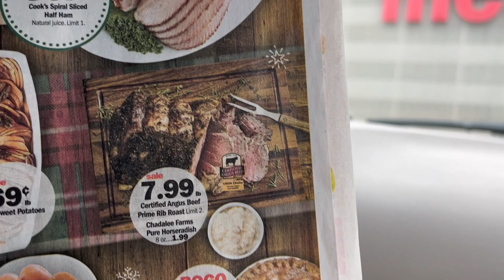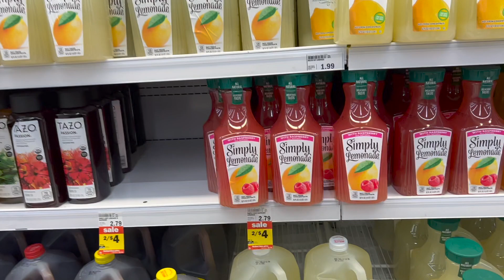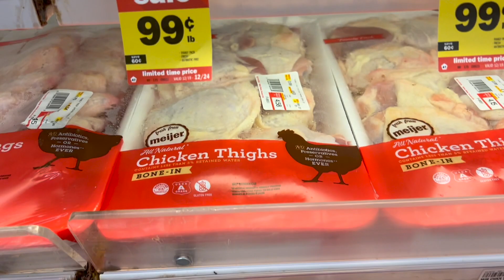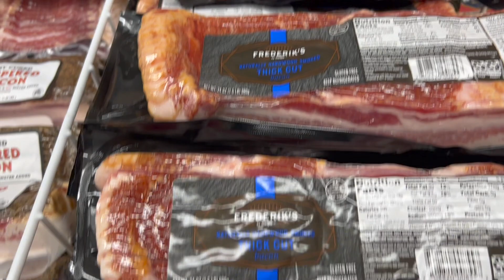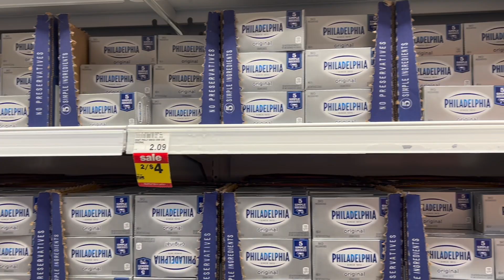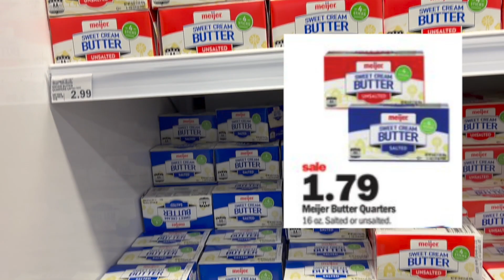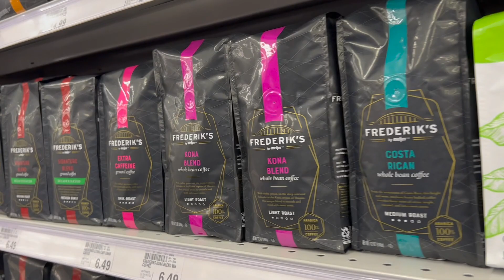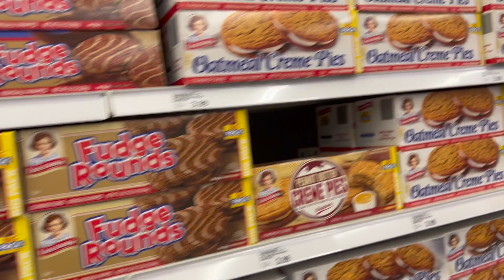How to save even more money at Meijer on your next shopping trip? Good only 12/20 to 12/24!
You can save even more money this week at Meijer. There are so many items on sale.

Note: Prices are good from 12/19 to 12/14. We are the state of Indiana so prices may vary depending on your location.

Meijer is offering a $10 coupon on a future purchase (12/26 to 1/1) if you purchase $75 or more on 12/20 - 12/24. Extra savings!

Some of the items that were on sale this week was Meijer Butter, Prime Rib Roast, Strip Roast, Chicken Drumsticks and Thighs, Bacon, Pineapple, Cantaloupe and more.

If you would like to send us mail:
Attn: Steve and Peg